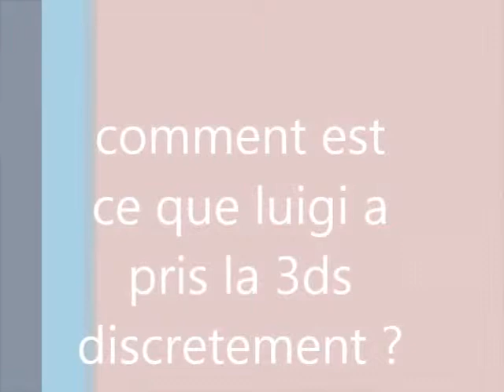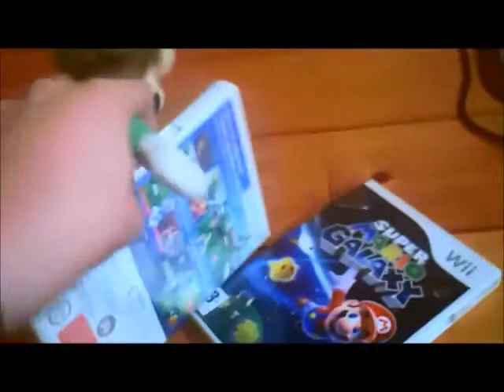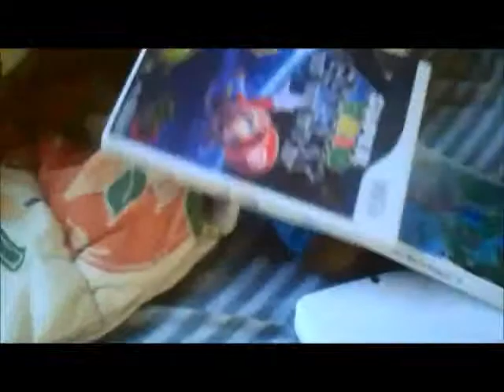mario : comment est ce que luigi a pris la 3ds dicrètement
voici la vérité